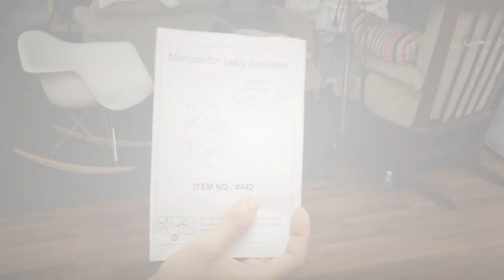Dream on Me Lacy Portable 2 in 1 Bassinet & Cradle (442) Assembly Instructions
What could be better than having a Bassinet and cradle all in one? That and much more are featured in The Dream On Me Lacy Portable 2-in-1 Bassinet and Cradle. Available in tastefully designed colors, this Bassinet will coordinate with any theme or décor in your little one’s nursery.

– Spacious Bassinet
– Mattress pad Included
– Transforms into a rocking cradle by rotating wheels in upward position
– Full canopy use as a mosquito net
– Sizable basket for babies’ essentials
– Hooded locking wheels for use from birth until approximately 20 lbs or until baby can push-up/roll over unassisted
– Adult assembly required
– Mattress pad is 32″ x 16″, 1″ thickness
– Meets the CPSC and ASTM standard and ASTM F2194